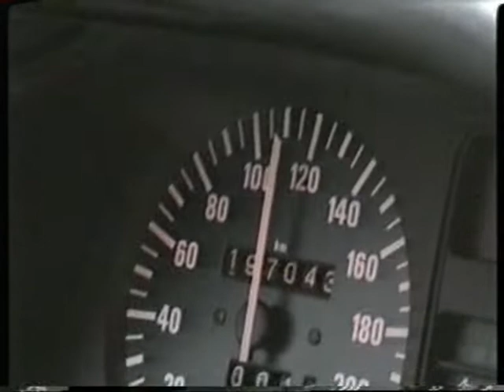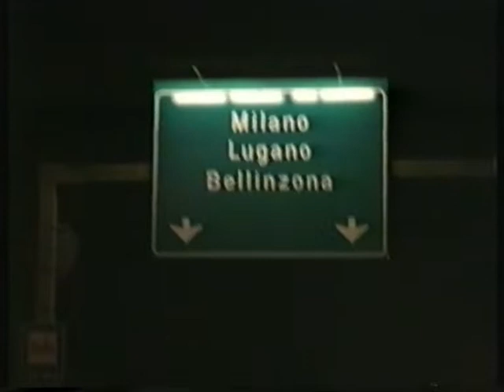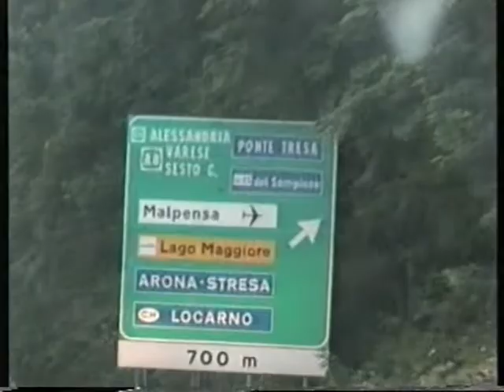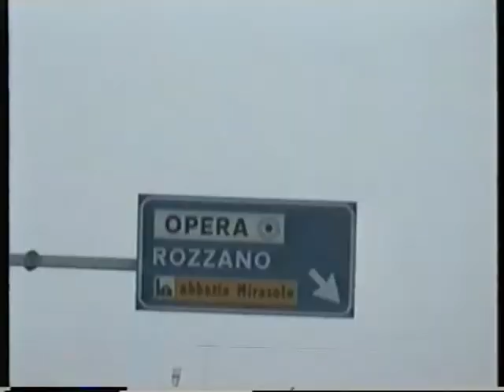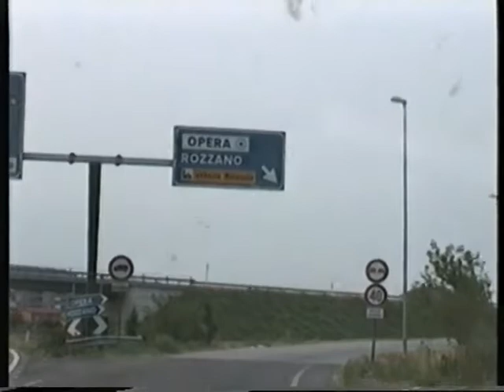Vacanze in Italia 1995 - Parte 1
Questo video mostra una vacanza estiva molto normale che molte famiglie italiane potrebbero conoscere perché il padre è venuto in Germania da giovane dall'Italia per molti anni per costruire una famiglia qui. Poi ogni estate durante le vacanze c'era la vacanza estiva in Italia per visitare la famiglia, rilassarsi e godersi qualcosa per cui tutti hanno lavorato duramente tutto l'anno. La dolce vita.